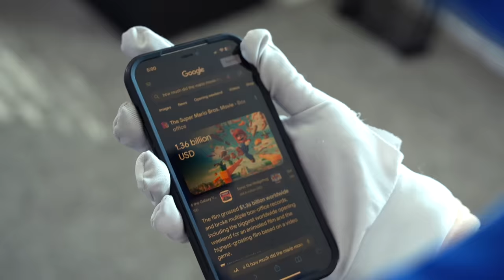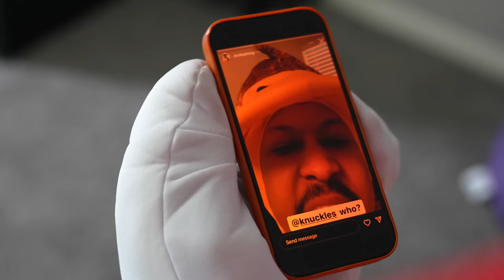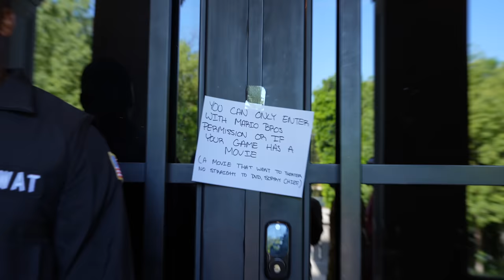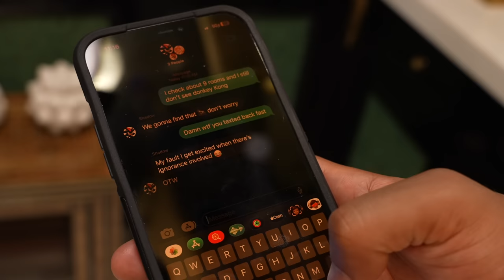VIDEO GAME HOUSE 6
Everyone's getting debuts in this episode! But for better or worse?

Thank you to everyone who helped in the video!
Peach - @jalonaz
Daisy - @missjourdy
Amy - @godtobias
Mrs. Pacman - @beccasupreme
Zelda - @aniya.cheri

🌎RDC's SOCIALS🌎
Mark - @SupremeDreams_1
Aff - @Affiong
Leland - @23_Is_Leland
Dylan - @DylanPatel4_
Desmond - @l0v3andPeac3
Benjamin - @Ive_Ben_Jammin
John - @PlayThatJohn